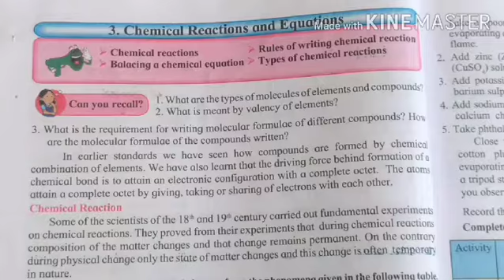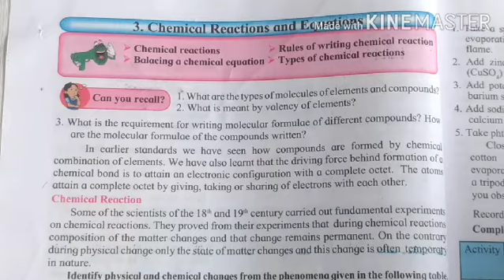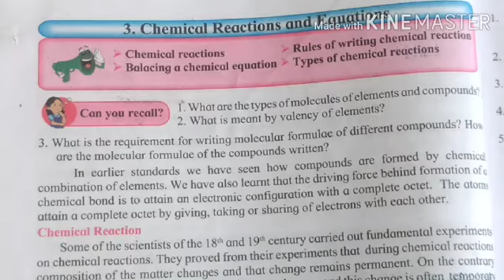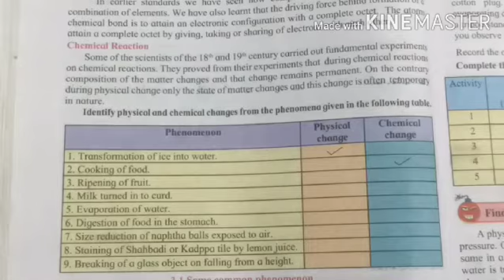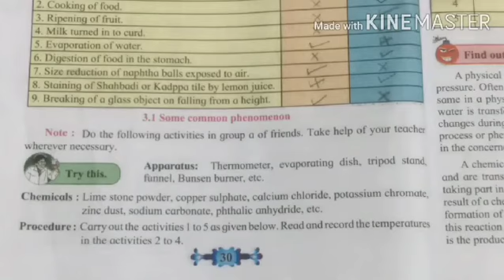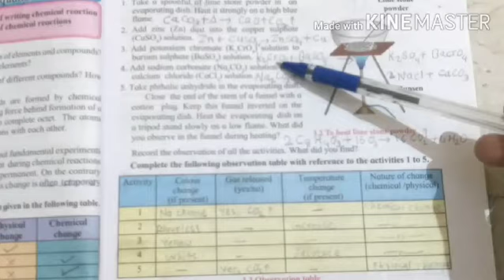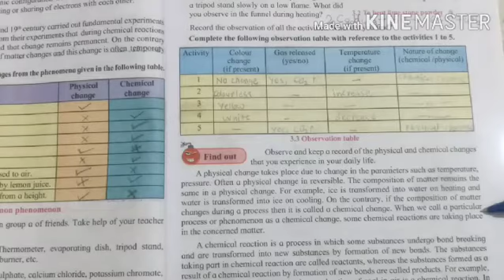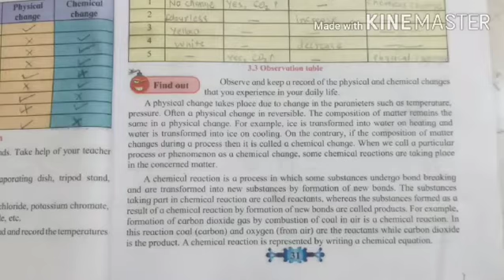Ch. {3} Chemical reactions and equations Science P1 Std 10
PRANAV CLASSES, CHOPDA